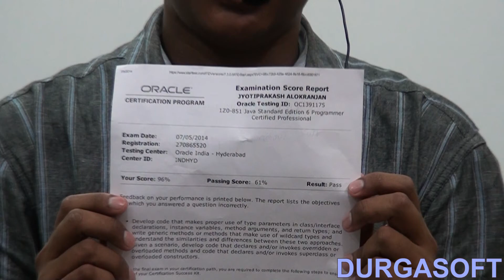Success Story of Jyothi Prakash (SCJP/ OCJP)